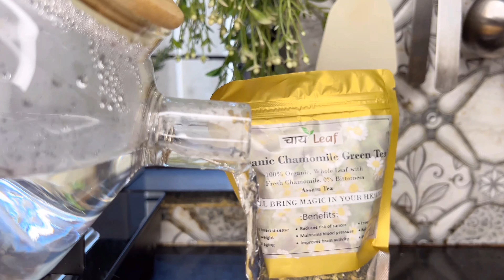VLOG 108: living alone in India vlog🌸life of a Indian girl🎀fashion nova pants👖cooking👩🏻‍🍳going out💞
🎀Hey guys💕
In this video I'm going to show you how i live alone in mumbai. Hope you Enjoyed Watching This ✧

 / namitabharali05
Music used 🎧 🎼

 • Hot Chocolate

Love
Namita 💕